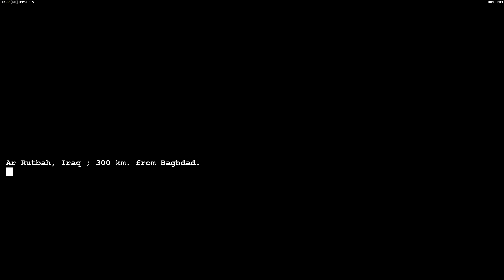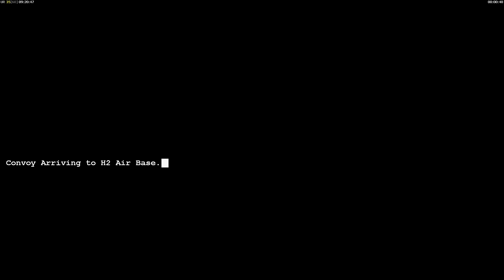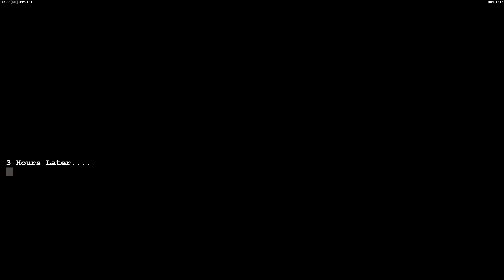C&C ZH Custom Campaign | USA 03 In Justice by Supakrid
Hello guys welcome back with me again NFSMR 01. So today in this video I'm gonna play C&C ZH Custom Campaign | USA 03 In Justice by Supakrid Command & Conquer Generals Zero Hour Gameplay. Hope you guys enjoying this series don't forget to like this video if you guys like kind of this game, share it to your friend's, family's, or to the people that you love, and of course to subscribe's to my channel so you don't miss any of my gaming video on this channel. Thank you guys so much for watching I will see you on my next video see yaa!